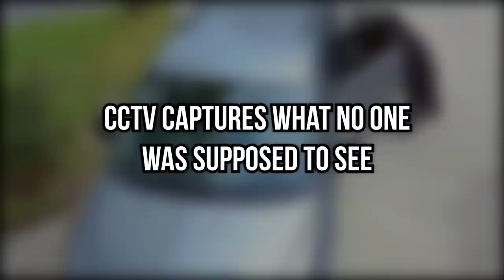CCTV Captures What No One Was Supposed To See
CCTV Captures What No One Was Supposed To See. CCTVs often catch things that we never expect to see..Let it be scary encounters, incredible rescues, dumb thieves or outrageous incidents..here are the craziest things captured on CCTV.